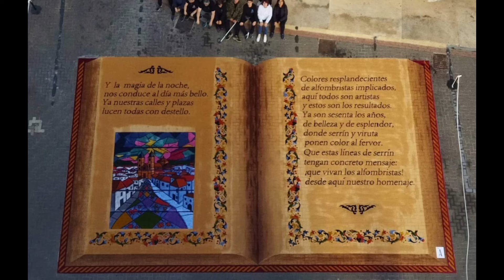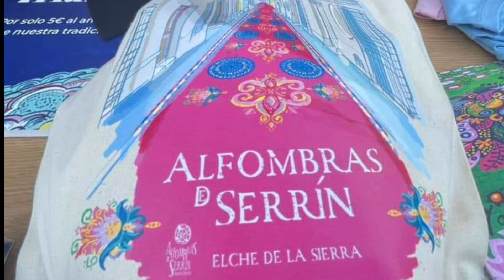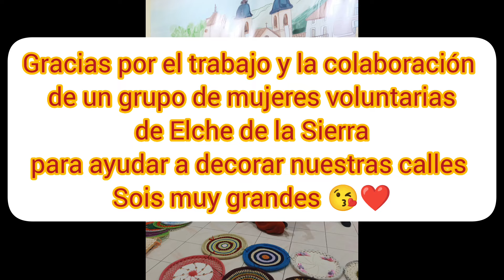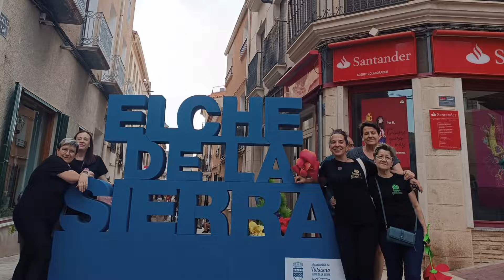Homenaje a las alfombras de Serrín de Elche de la Sierra 2024 y a todos los alfombristas 🥰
Aquí os comparto un vídeo de imágenes de las alfombras de Serrín que  han elaborado este año 2024 nuestros alfombristas de Elche de la Sierra, Albacete.
Las fotos y vídeos son, unos cedidos, otras hechas por mi y otras cogidas de Facebook.
He querido hacer un pequeño homenaje y he creado una canción con la inteligencia artificial IA, dedicada a los más de 600 alfombristas, a todas las personas que han colaborado decorando nuestras calles y callejones y a todo el pueblo por intentar dar la mejor para que nuestro pueblo brillara como nunca para este fin de semana tan bonito y esperado de todo el año 🥰😍
Espero que os guste , GRACIAS ❤️